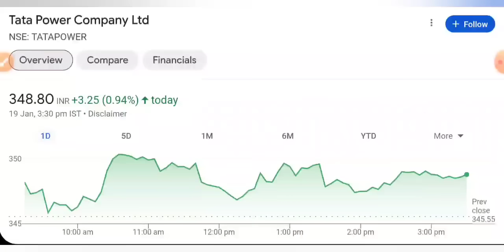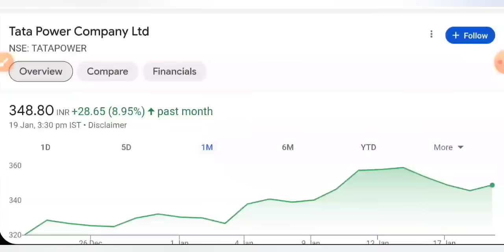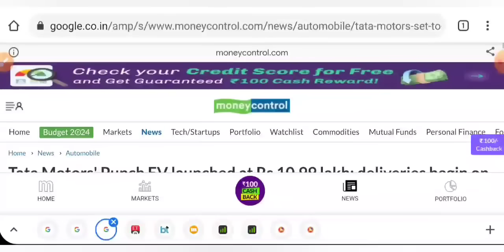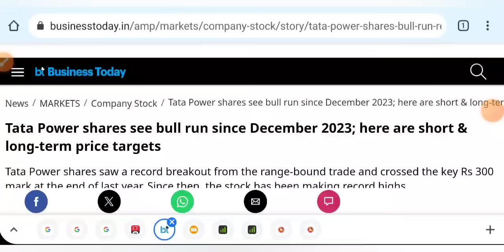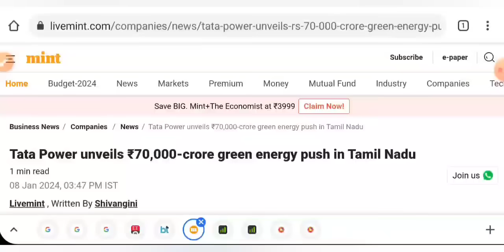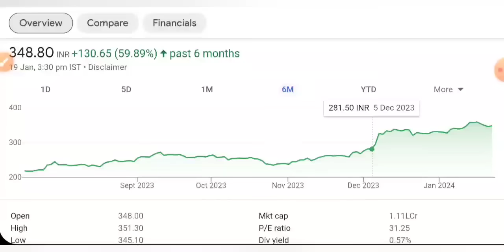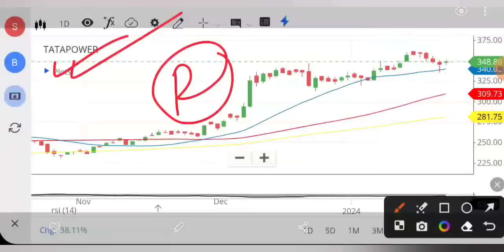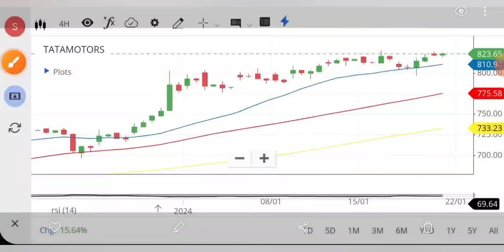TATA POWER SHARE LATEST NEWS 😇 TATA MOTORS SHARE NEWS TODAY • PRICE ANALYSIS • STOCK MARKET INDIA